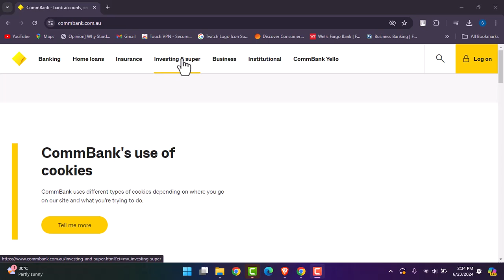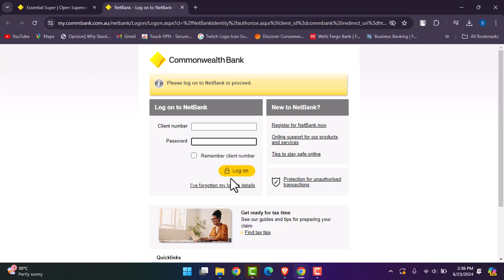How To Open Superannuation Account Commonwealth Bank !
In this video, I will guide you on how you can easily open Superannuation account on commonwealth bank.
0:00 Intro
0:14 Access browser
0:21 Open superannuation account
1:42 Conclusion